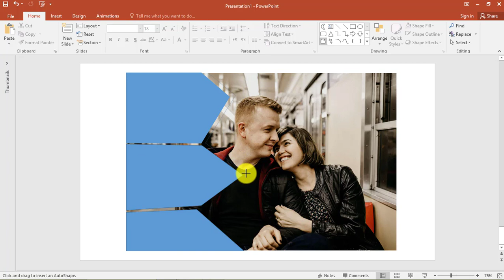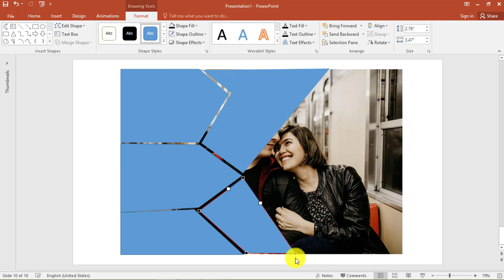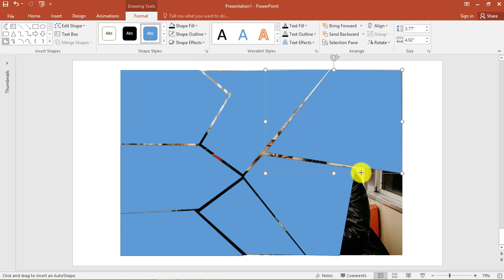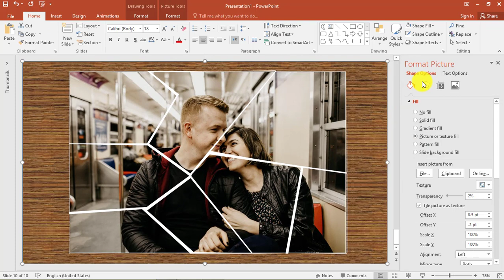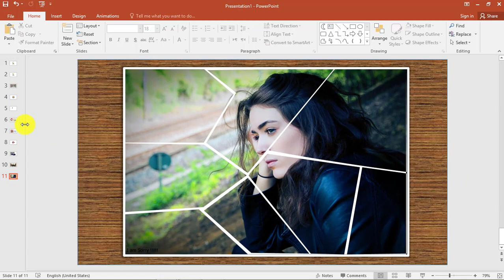How to Create a Cut-Up Photo Effect in PowerPoint || Paper cut Effect in PowerPoint in Urdu/Hindi.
Hello Friends! welcome to tr graphic skills YouTube channel
In this video you will learn how to make a professional photo editing in PowerPoint
Photo cut up effect design in PowerPoint

video title:
I hope you like this video tutorial